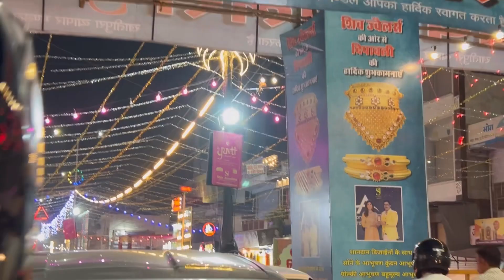Jaipur market at Diwali🪔🥰 || Diwali reels ke liye decoration kaise kiya🥰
Happy diwali all of you💋🪔❤️❤️